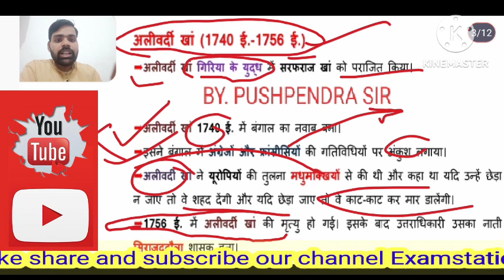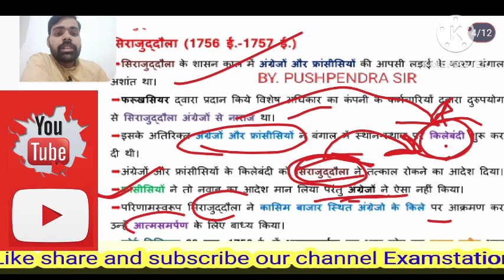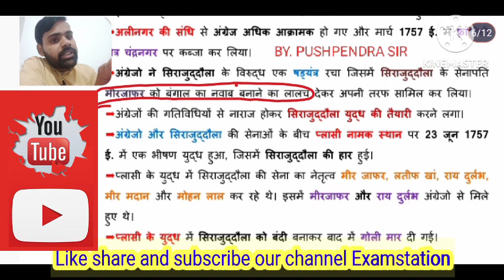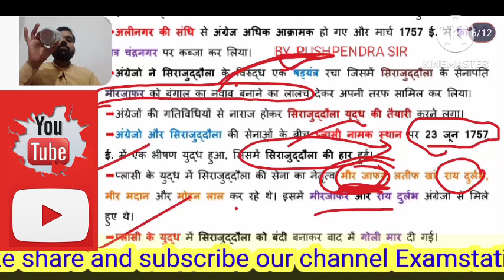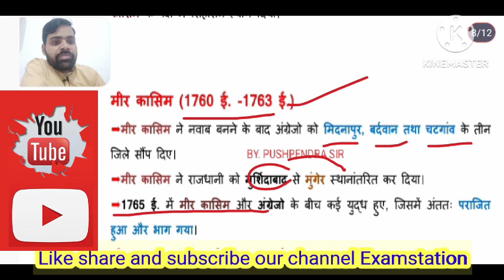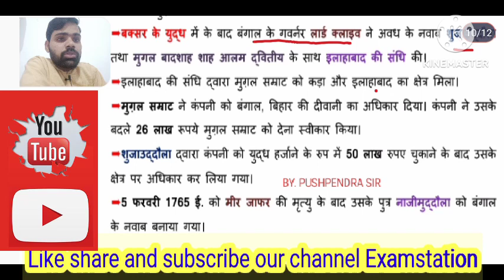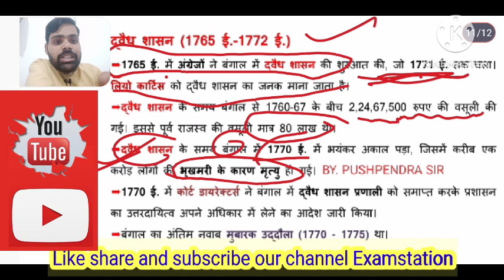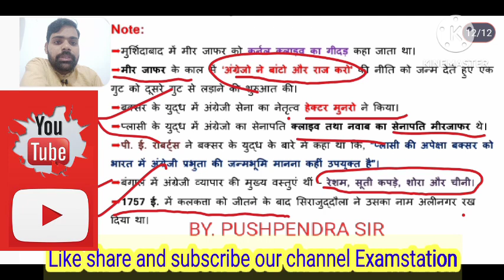January 8, 2024बंगाल के नवाब और अंग्रेजो का अधिकार क्षेत्र UP POLICE 🚓🚨 BHARTI PARIKSHA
BY. PUSHPENDRA SIR @examstation2827 इसके बाहर कुछ नहीं